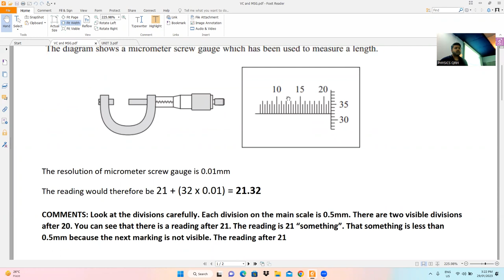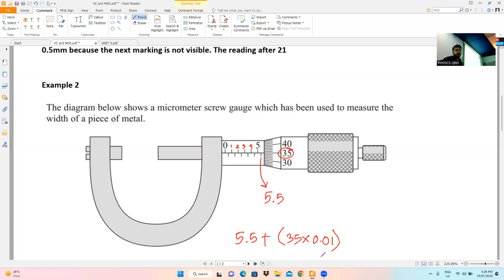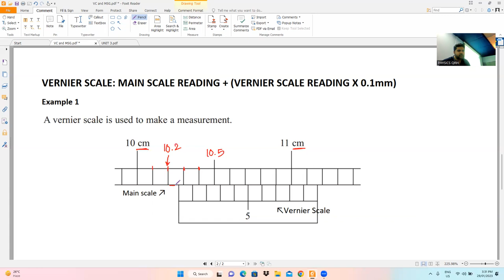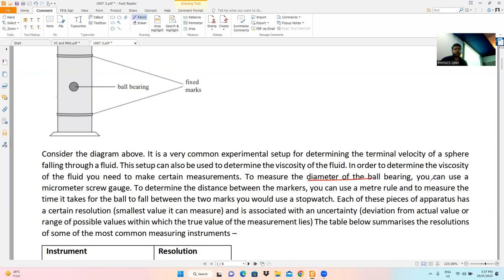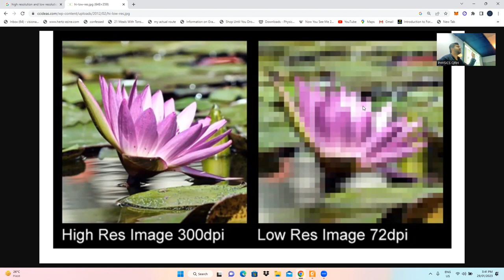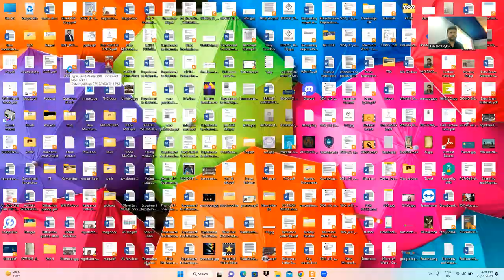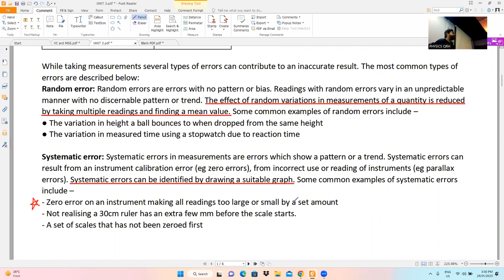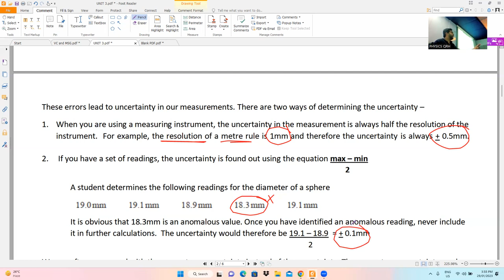A Level Unit 3 (WPH13) Lecture 1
Using Vernier Calipers, Micrometer Screw Gauge and Calculating Uncertainty